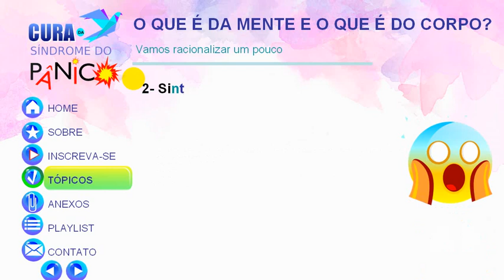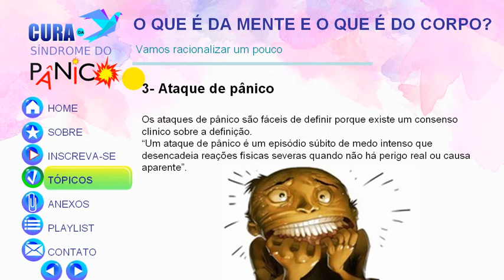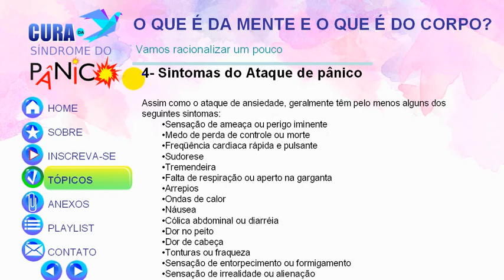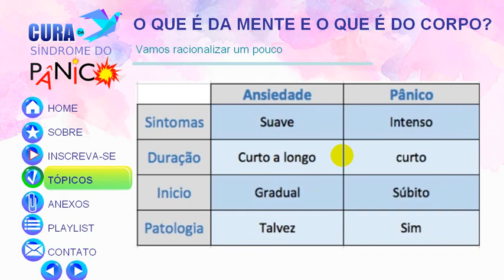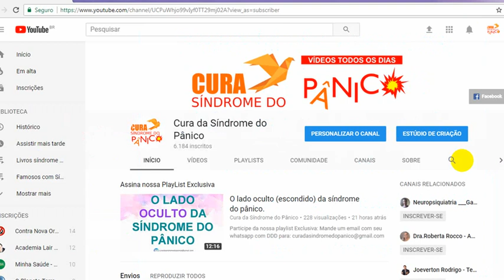Coisa da mente ou do corpo? racionalizando!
A ansiedade que você sente é da mente ou do corpo?
Medo do medo do medo do medo.